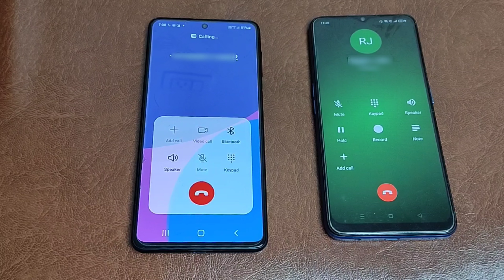Samsung galaxy m54 5G first imprassion, incoming call video, call dailer, dailpad, call backraung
Samsung galaxy m54 5G first imprassion  incoming call  video